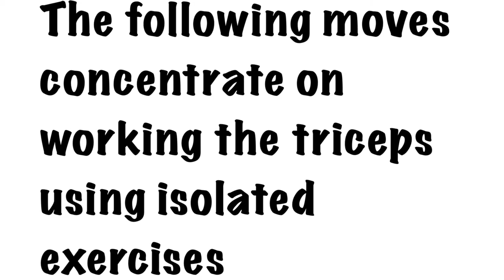Bobby Banjo demonstrates a few of his favourite tricep exercises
Bobby banjo, one of our personal trainers at synergy fitness, shows us how to perform decline tricep extensions and lying tricep extensions, both using dumbbells.